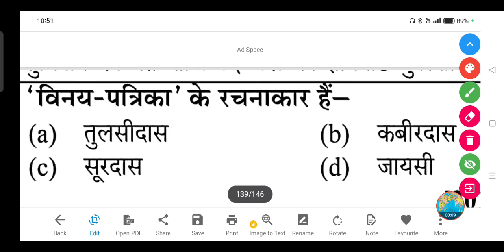'विनय-पत्रिका' के रचनाकार कौन हैं- (a) तुलसीदास (b) कबीरदास (c) सूरदास (d) जायसी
'विनय-पत्रिका' के रचनाकार हैं-

(a) तुलसीदास

(b) कबीरदास

(d) जायसी